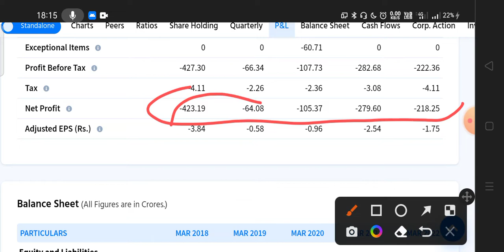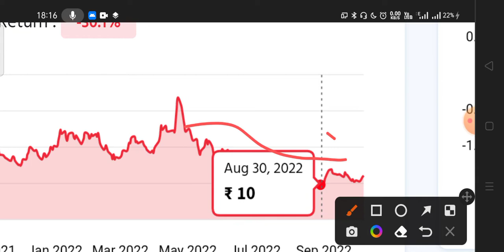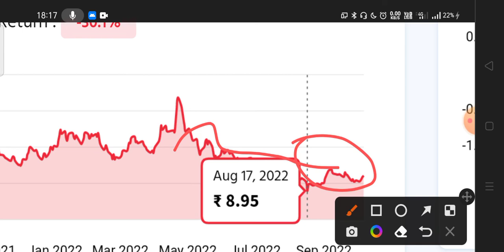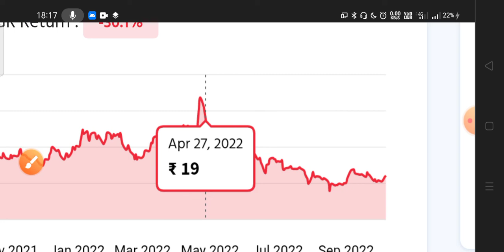BAJAJ HINDUSTAN SUGAR SHARE LATEST NEWS TODAY 🔴 BAJAJ HINDUSTAN SHARE REVIEW, ANALYSIS, TARGET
BAJAJ HINDUSTAN SHARE LATEST NEWS TODAY 🔴 BAJAJ HINDUSTAN SHARE REVIEW, ANALYSIS, TARGET